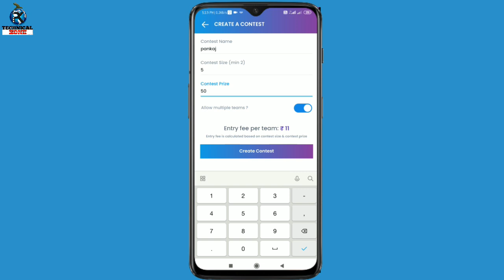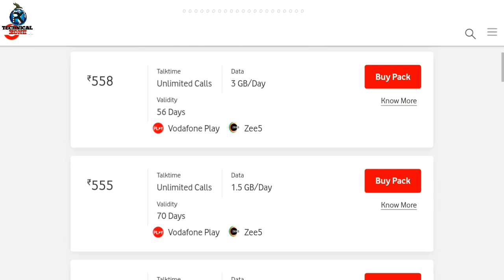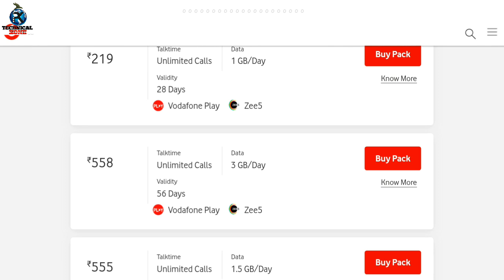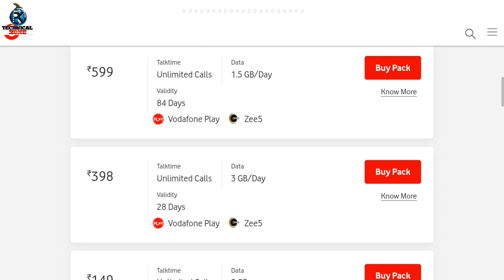सस्ता ऑफर लॉन्च | 1 फरवरी ₹269 में 56 दिन अनलिमिटेड | New Prepaid Plan | Calls हुए वापस से Unlimited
सस्ता ऑफर लॉन्च | ₹269 में 56 दिन अनलिमिटेड | New Prepaid Plan | Calls  हुए वापस से Unlimited | Jio,Airtel को झटका